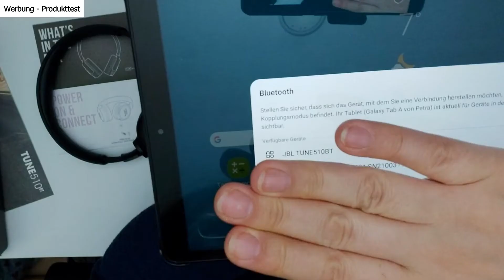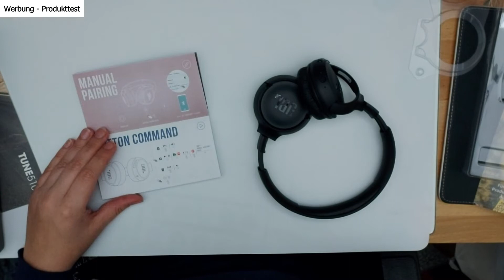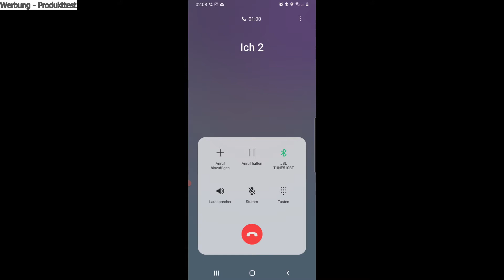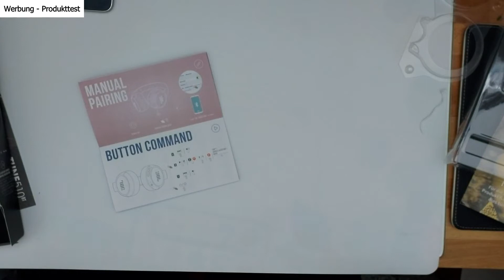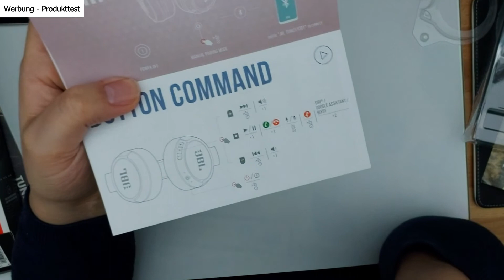JBL TUNE 510BT Wireless Headset★[Produkttest]★Teil 2 Installation u. Fazit ★Reviewclub★Beim TestEck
Werbung - Produkttest über Reviewclub
In diesem Video geht es um die Installation und mein Fazit zu dem JBL TUNE 510BT Wireless Headset.

Produkte:
★JBL 510BT Headset*
★Meine Technikausstattung:
►Smartphone*: Samsung A90 G5
►Kamera*: Canon 200D
►Mikrofon (Kamera) halter*: Foxnovo
►Kamerastativkopf*: Neewer

★Affiliate-Links: Wenn ihr über einen dieser Links, auf Amazon, einen Artikel kauft (oder einen anderen, nachdem ihr vorher mit meinem Link Amazon geöffnet habt), bekomme ich eine Provision von 1-12%, je nach Artikel. Die von mir verlinkten Produkte sind meine Empfehlungen von mir an Euch, und gleichbedeutend mit Werbung. Das Nutzen meiner Links ist zu jedem Zeitpunkt freiwillig.